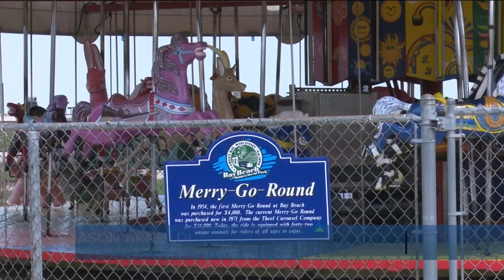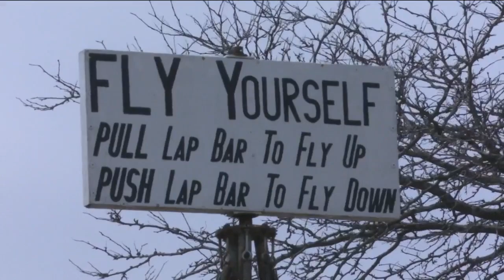Bay Beach Amusement Park will have shorter hours this season due to staffing shortages